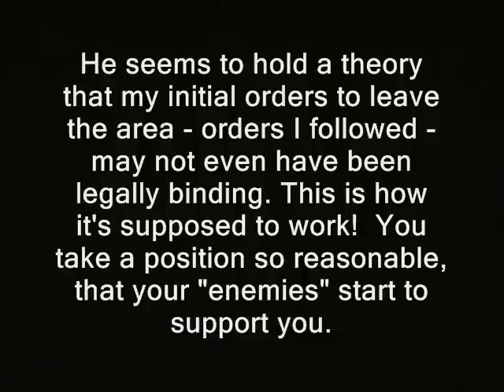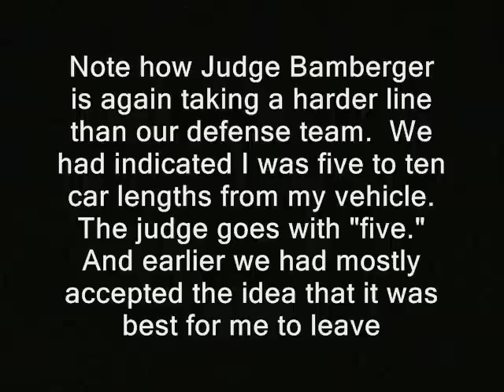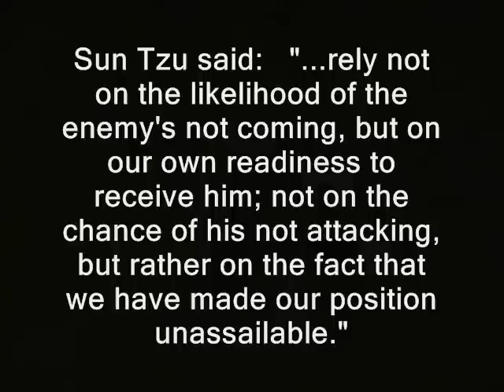Prosecutor to Judge: Ridley's not "reasonable"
Ace freedom-lawyer Seth Hipple spars with state attorney Steve Ranfos...over my fate.  This after Nashua police arrest me outside a Joe Biden's event.  Note how the judge seems to take a harder line than me or Seth.

He seems to hold a theory that my initial orders to leave the area - orders I followed - may not even have been legally binding. This is how it's supposed to work!  You take a position so reasonable, that your "enemies" start to support you.

Note how Judge Bamberger is again taking a harder line than our defense team.  We had indicated I was five to ten car lengths from my vehicle.  The judge goes with "five."  And earlier we had mostly accepted the idea that it was best for me to leave

...at the point when the unidintified General Manger indicates that I should.  But note how the judge suggests it was actually the police orders which were the first binding ones.  They came about a minute later

Sun Tzu said:   "...rely not on the likelihood of the enemy's not coming, but on our own readiness to receive him; not on the chance of his not attacking, but rather on the fact that we have made our position unassailable."

This is why, generally, an activist should comply with most government orders.  He should try to hold only reasonable ("unassailable") positions. For instance, the position that he should not have to aim his body/camera away from cops.

That way, when an "attack" does occur, the "enemy" is out on a limb.  His allies may turn on him at that point...as they turned on Sun Tzu's enemies during the Wu-Chu war.  And as Judge Bamberger turned on Lt. Linehan during this early revolt against NPD.

Transcript of the subtitles in this vid:

 H: It's my belief that if he had given his name he would not have been arrested.
And I think that's substantiated by the video.  However, it's not a crime to refuse to
give your name in the state of NH.  And therefore I'm going to argue that the court
has to rule not guilty.
Prosecutor: (Muffled) remained on the property.  J: Let's assume...that the order
to leave. was issued by Nashua Police Department. That's the moment when
he was required to leave. Would you disagree that he was leaving?
P: Your honor, I would show you that when he was arrested he was still
remaining on that property.
J: But you agree that during that entire video he was moving, apparently
based on this map, he was moving in the direction of his car.
P: I would agree, Your Honor, but how would the officers ever know
that he's leaving unless they can (muffled) where he's going?

YouTube would not allow entire transcript to be posted, too long it says.